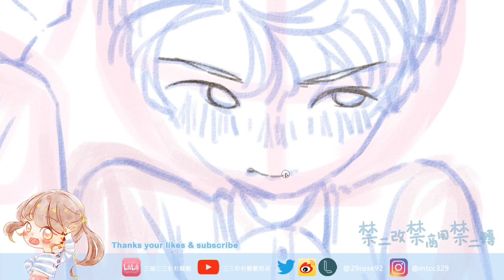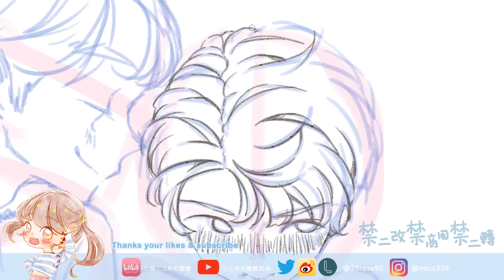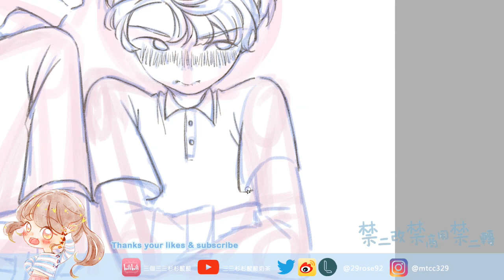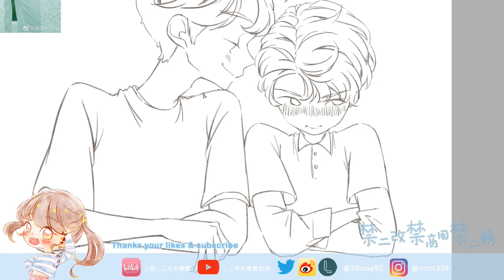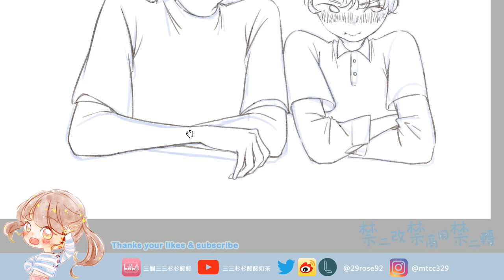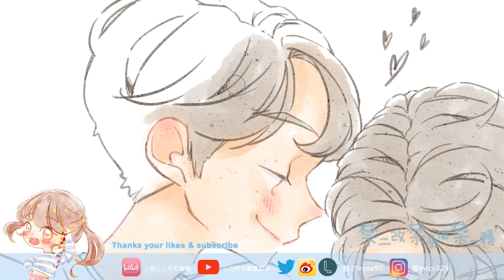[speed painting fanart] 傅航 /你的臉跟夕陽一樣紅 04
~補舊片TIME~
一個線稿画超久 終於把我最愛的一張小初戀画了!
倆寶簡直就是校園初戀啊!

SAI + Adobe Photoshop CS6

WB/lof/twitter：@29rose92
ins：@mtcc329

BGM
摄糖Therapy - 熊子
心跳23事（Cover：22&33） - 熊子